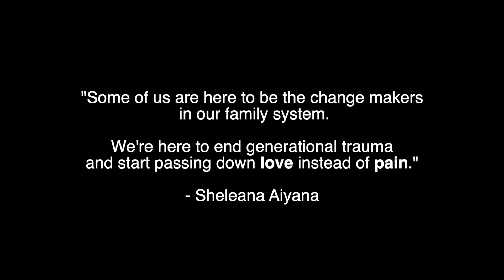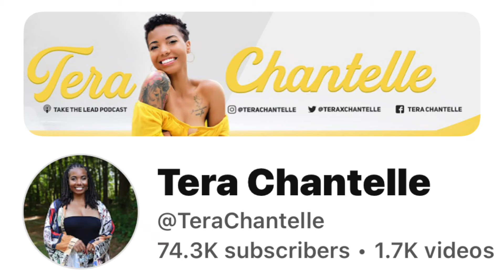ALL WOMEN AREN'T GOOD MOTHERS! WHY I SUPPORT THE CHILDFREE MOVEMENT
Someone has to say it: all women aren't good mothers! So, why do we push motherhood on women, often leading to a cycle of generational trauma vs. generational wealth? Unpopular-ish opinion: this is why I support the childfree movement and why I don't have kids yet. Women get backlash for opting out of motherhood and are often regarded as selfish - but isn't it more selfish to become a mother when you're not equipped to be one?

Let's discuss!

THIS WILL MAKE THE ALGORITHM BE NICE TO ME:

i dont want kids,modern women,childless by choice,generational curses,why i dont want kids,child free,childfree by choice,i dont want children,not having kids,generational curses and how to break them,scared of motherhood,single in late 20s,no kids at 30,pressure to have kids,pressure to be a mom,why i dont have children,why i dont have kids,childree movement